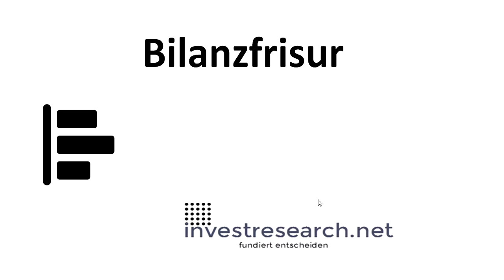Bilanzfrisur - was ist eine Bilanzfrisur? Erklärung und Definition